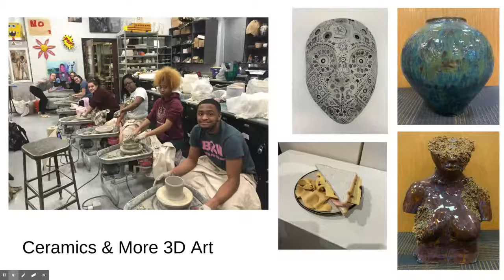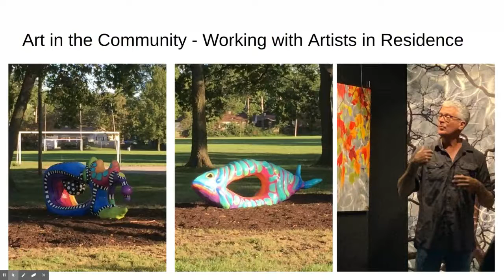Belleville East - Why take ART